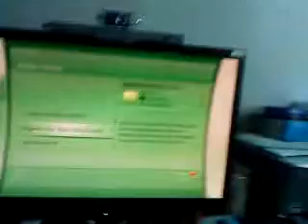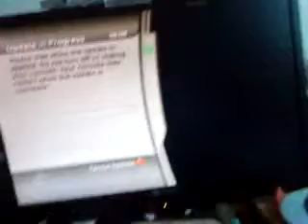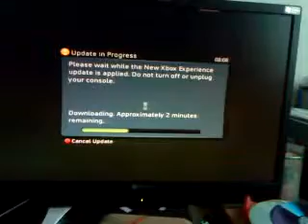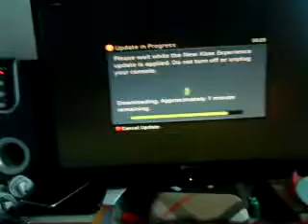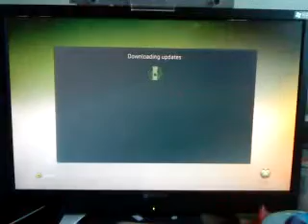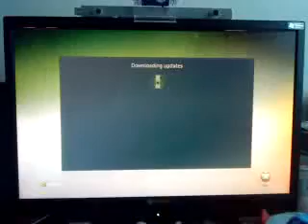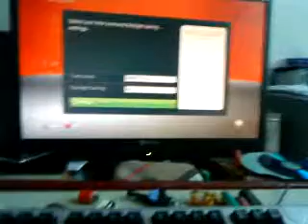Xbox 360 Udpakning 3 ud af 3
Mig der udpakker min nye xbox 360 premium 60 GB